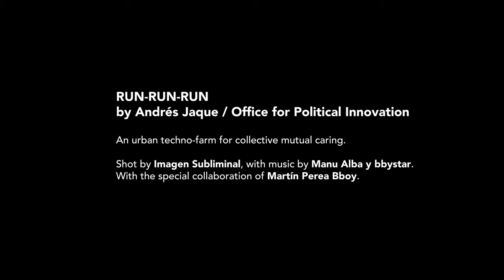Run Run Run cafe has a hanging vegetable garden and see-through showers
Run Run Run takes over a corner plot in Madrid's Rios Rosas neighbourhood.

The two-floor cafe, which also hosts a running club for locals, includes showers and lockers, as well as a vegetable garden that grows ingredients required for the dishes on the menu.

Locally based Andrés Jaque/Office for Political Innovation hopes this clashing mix of facilities will encourage people to "use the city differently".